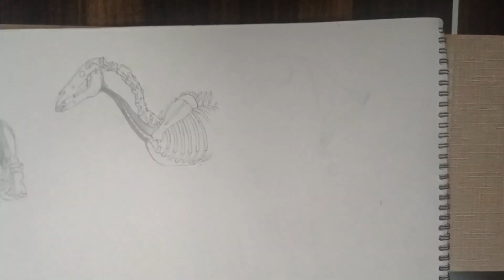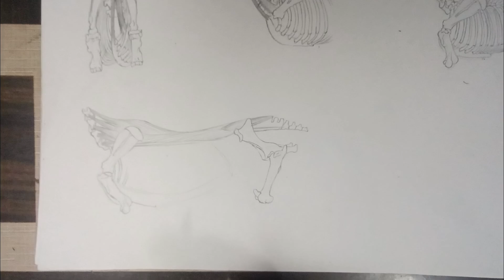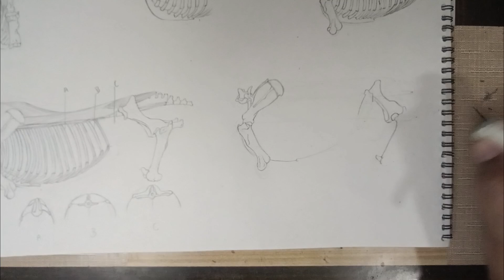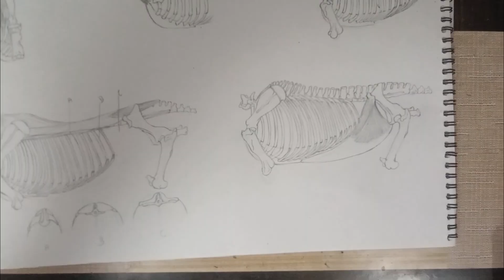Horse anatomy , Part 9 | head and muscles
Welcome to the enchanting world of Catablo Realm, where creativity knows no bounds! 🎨✨

Step into our vibrant universe where we unravel the mysteries of human anatomy, enjoy captivating Manga recaps, and explore the art of character design. Whether you're a seasoned artist or just starting your creative journey, there's something here for everyone!

Embark on thrilling adventures alongside Catablo, our charismatic cartoon character, as we journey through captivating animations that will ignite your imagination and fuel your creativity.

Click to join our creative community and to watch this tutorial.

Let's unlock the door to endless possibilities together !